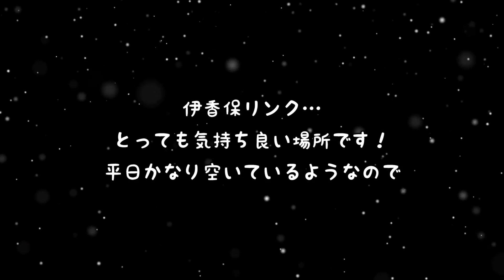【フィギュアスケート】伊香保にGO！温泉入る！もちろんスケート滑るのだよ 世界の半分を目指す51歳女子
フィギュアスケートの主にジャンプを攻略する動画です。